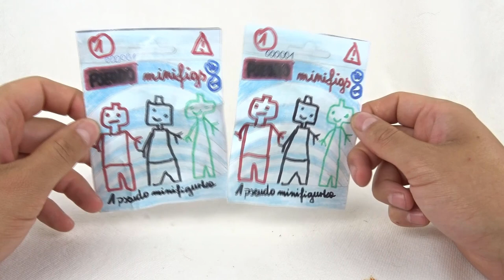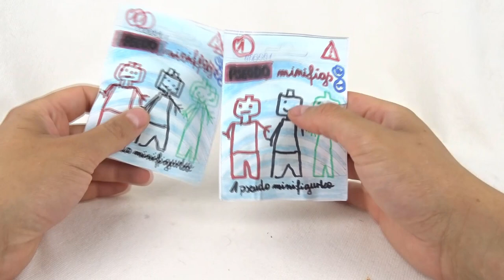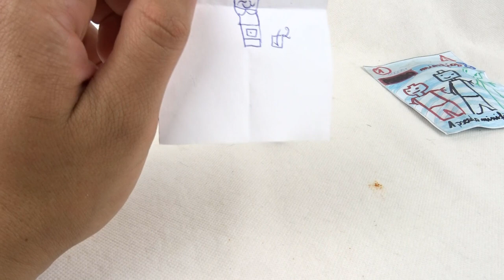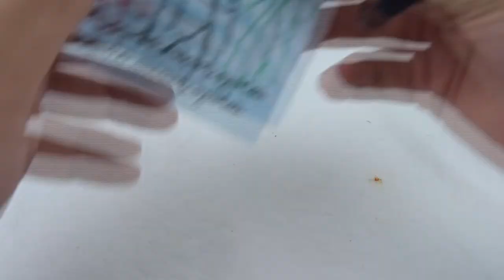Kolekcjonerskie PSEUDOMINIFIGURKI Opening #2 / Prawdziwy HIT!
Pamiętajcie że figurek nie ma jeszcze w regularnej sprzedaży więc jedyne jak się możecie odwdzięczyć twórcy to wpaść na jego kanał i zostawić tam co trzeba :D :